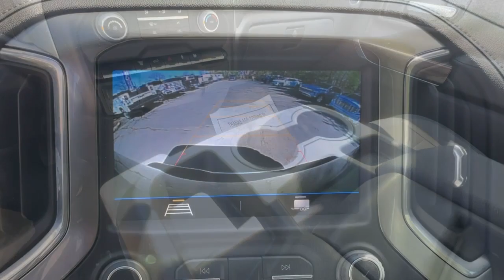2023 Chevrolet Silverado_3500HD LT 4WD Crew Cab 159 Dartmouth, New Bedford, Raynham, Westport, ...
Pre-Owned 2023 Chevrolet Silverado_3500HD LT 4WD Crew Cab 159 available at Colonial South Chevrolet located in 361 State Rd, North Dartmouth, Massachusetts, 02747. Servicing the Dartmouth, New Bedford, Raynham, Westport, Fall River area.

Go home happy with the  2023  CHEVROLET Silverado HD.  The all-new Chevrolet Silverado: The full-size pickup with a heritage of strength and dependability, improved bed design, and expanded cargo capacity. See how refined and comfortable a bold, muscular work machine can be. Drive the All-new Silverado.